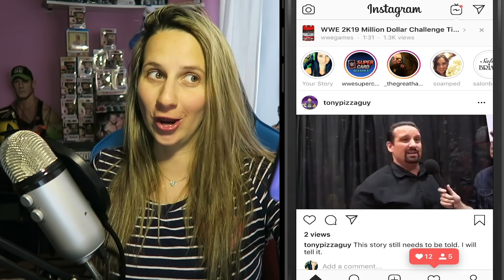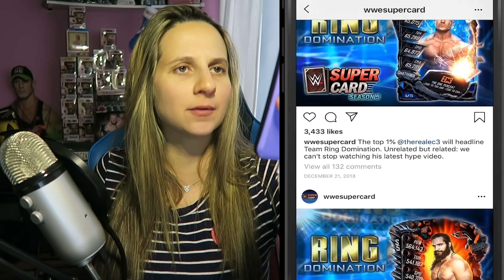SMASH OR PASS - WWE Supercard S.5 New Fusions!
Hey hey! New fusions started today in WWE Supercard. What do you think of them? Smash or PASS!??

- SEND MAIL-
Lauren Luge
USA